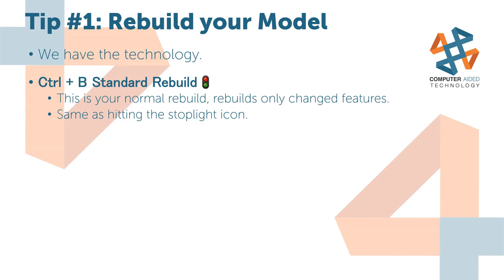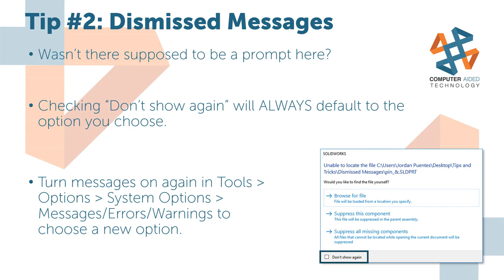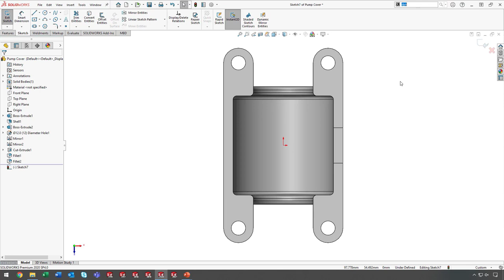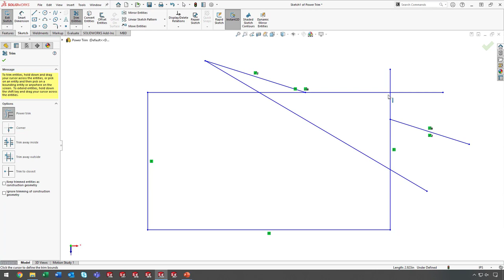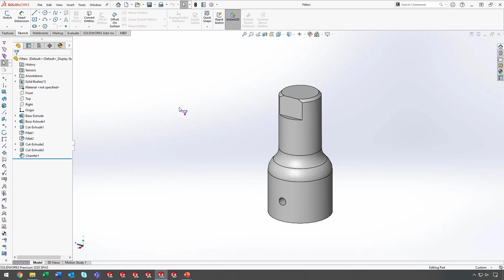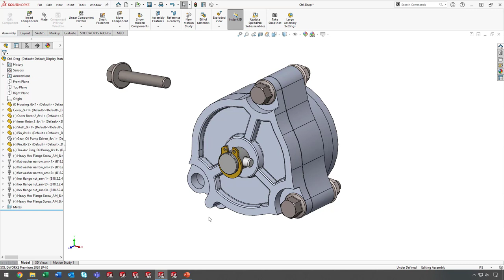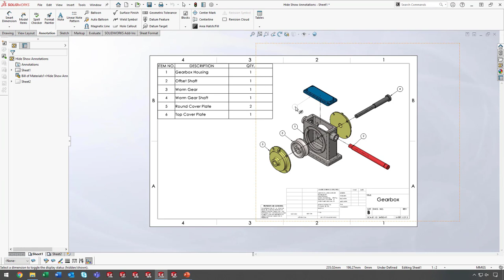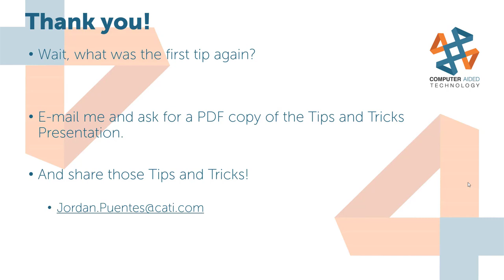DI LIVE - SOLIDWORKS Tips & Tricks 15 Rapid Fire Tips, Tricks & Everything In Between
Jordan Puentes is keeping it simple with everyday tips that are guaranteed to make a difference for SOLIDWORKS users.